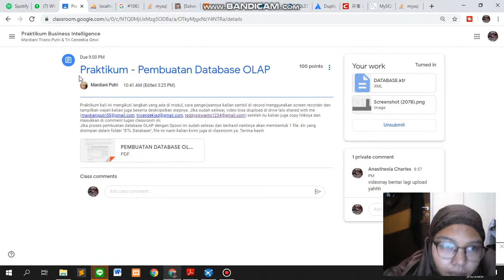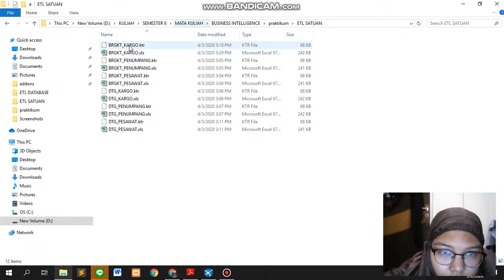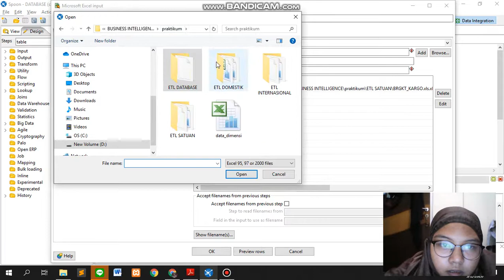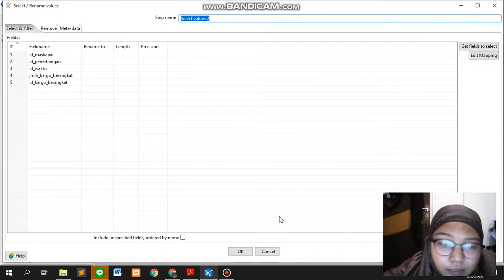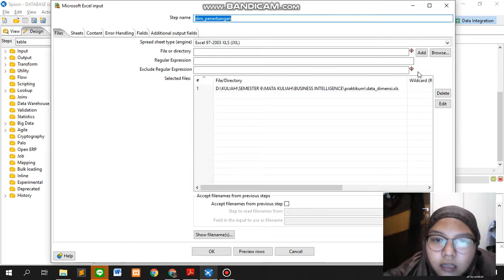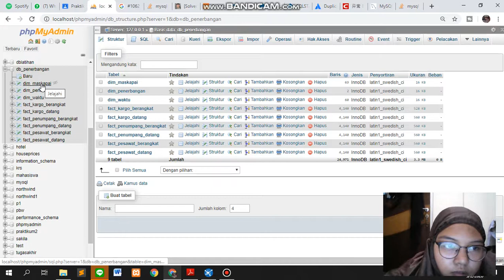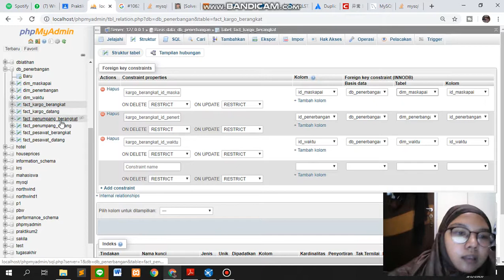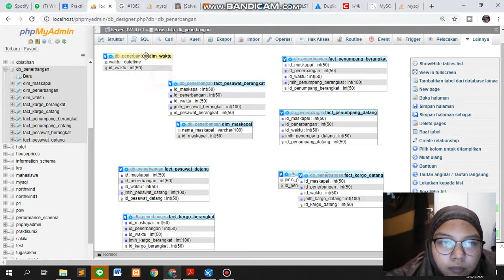BUSINESS INTELLIGENCE || PEMBUATAN DATABASE OLAP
hai guys, untuk kali ini aku akan upload mengenai business intelligence yang merupakan tugas kuliah aku hehe, enjoy!

📍 UPLOAD SCHEDULE:
🗓 MONDAY: FINGERSTYLE GUITAR
🗓 WEDNESDAY: GUITAR TUTORIAL
🗓 FRIDAY: DRUM COVER